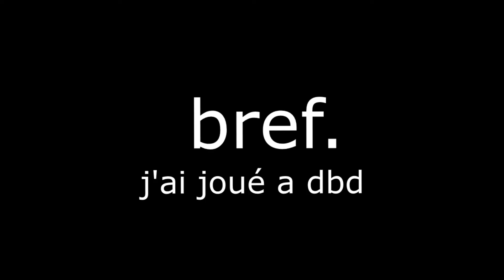bref j'ai joué a dbd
◠◡◠ Bonsoir à toi petit scarabée ◠◡◠

Nouvelle vidéo sur vous vous souvenait de la série 'BREF' ? cette série qui marqua un peu les années 2010 sur YouTube et bien voila j'ai voulu me faire un petit kiff. J'espère quelle vous plaira !!

n'hésiter pas à partager la vidéo et surtout a liker en guise de bon souvenir !

Bon visionnage !